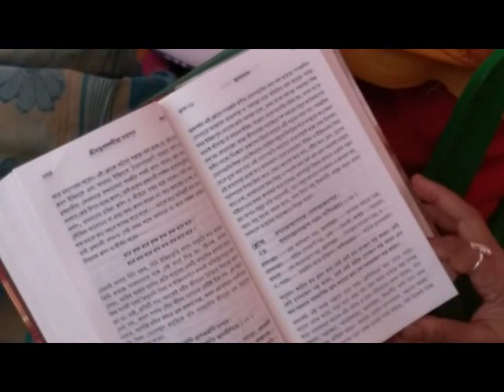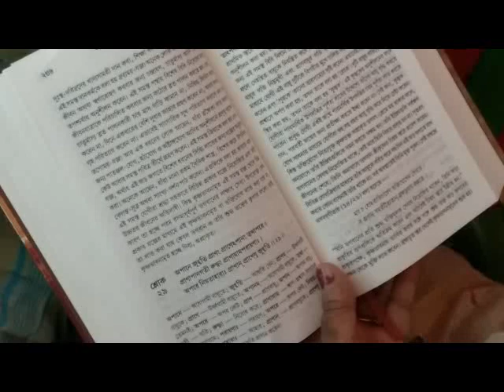on25.12.2020Chant from 4th ChapterOf Srimad Bhagavad Geeta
On the eve of Geeta Jayanti at ISKCON Durgapur, the puja and the full Geeta chanting. Here we have the 4th Chapter Of Srimad Bhagavad Geeta. The Geeta Mela from 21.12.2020 to 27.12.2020.